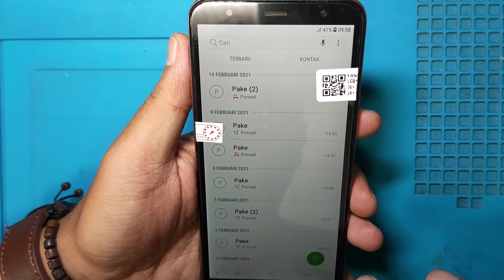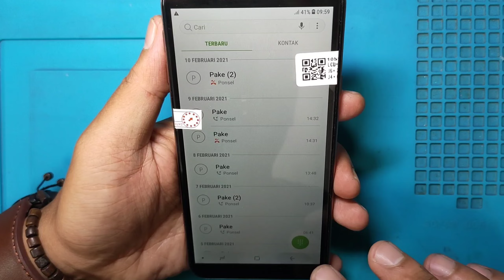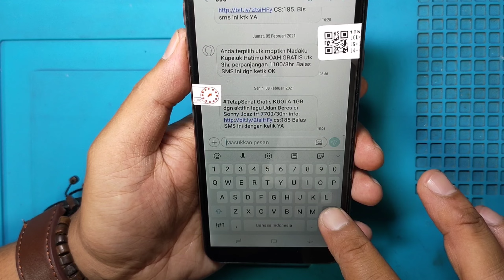Cara Ganti Lcd Samsung Galaxy J4+( J415f) || Lcd Kwalitas KW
Servis Hp Cara Ganti Lcd Samsung Galaxy J4+( J415f) || Lcd Kwalitas KW

NB: Untuk Pembelian Lcd Bisa Lewat Online Shop Atau Toko Sparepart Hp Terdekat,Dan Untuk Link Pembelian Sparepart Tidak Ada,Karena Saya Beli Di Toko Sparepart Di Daerah Saya
Maturnuwun 🙏🙏🙏.